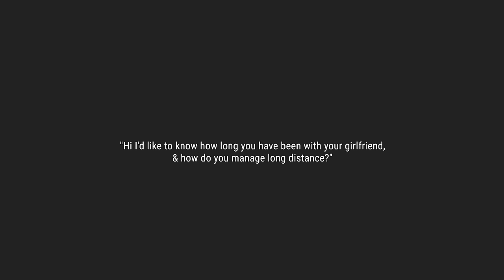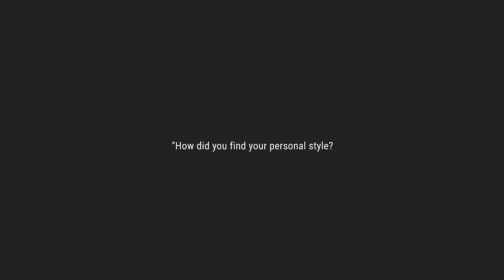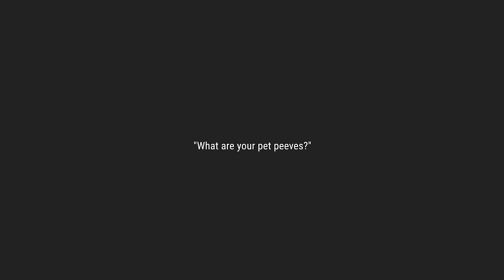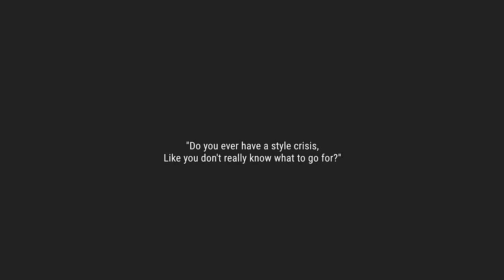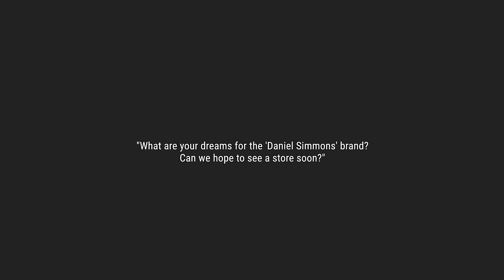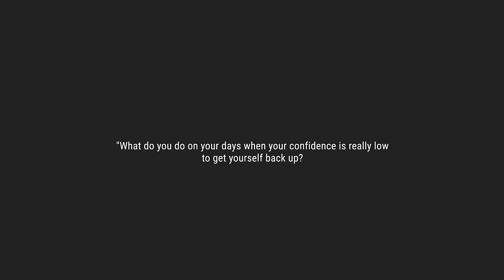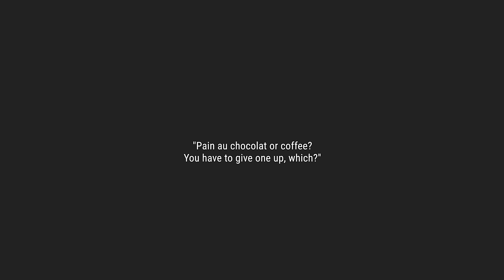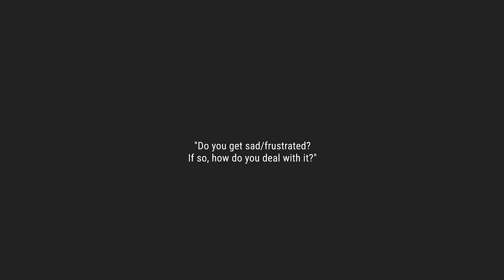Getting personal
London Diaries episode 67 | Living alone in London, Long distance relationship, Pet peeves!

➫ My Main Camera
➫ My Second Camera
➫ My Main Lens
➫ My Second Lens